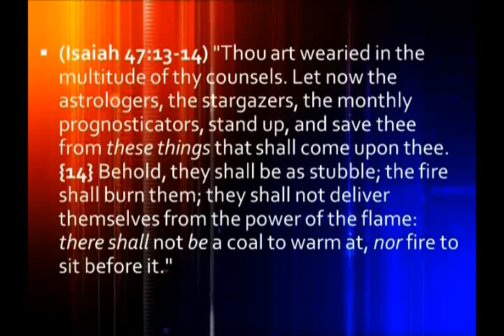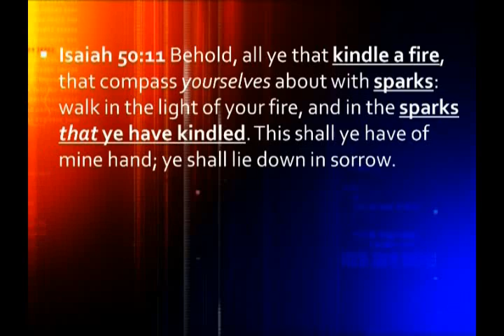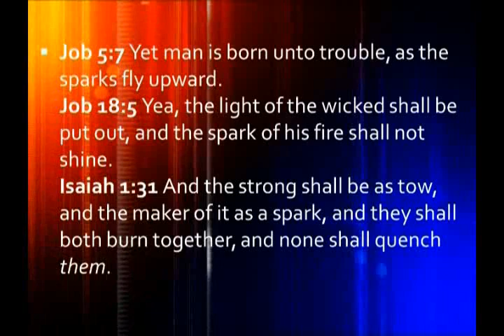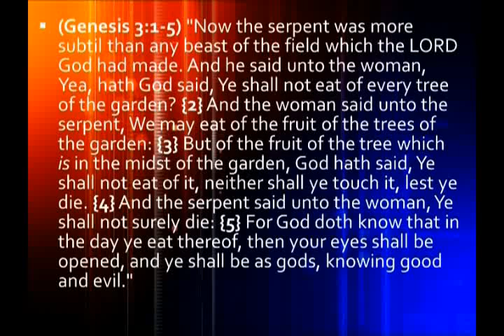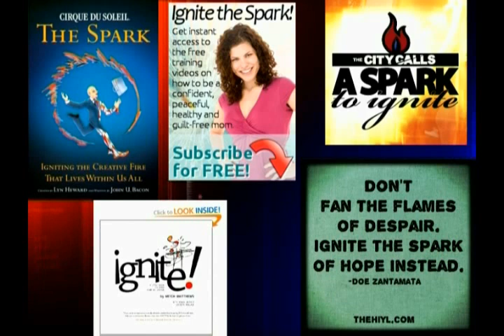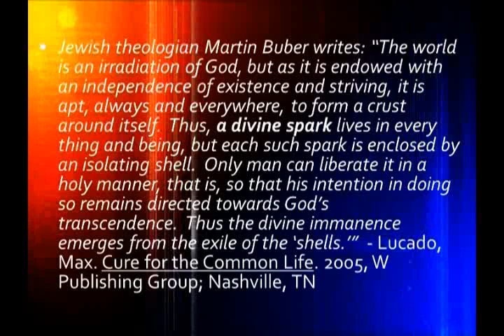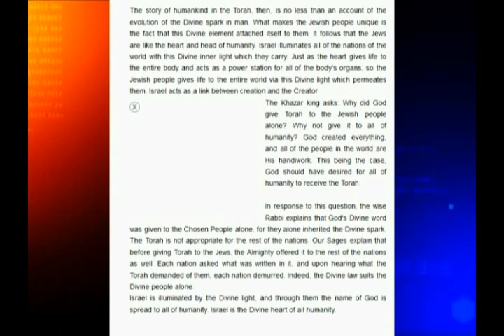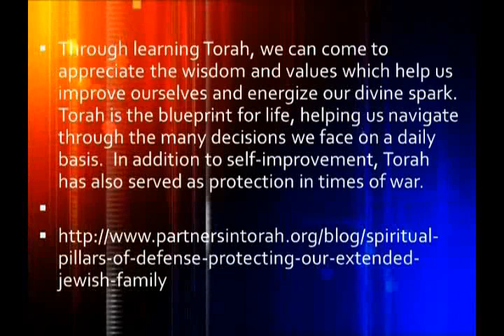Watchman Video Broadcast 11-03-13, The Fourth Kingdom Part 10, Powers Part 4, Divine Spark Part 2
- Pastor Mike Hoggard discusses the Fourth Kingdom from the Book of Daniel and Nebuchadnezzar's dream. | Pastor Mike continues an in-depth study of Powers, the second of four wiles of the devil that the Bible tells us we wrestle against that make up the Fourth Kingdom. This video explores what the Bible has to say about Powers -- specifically how "the power of the flame" relates to "the divine spark" -- and their spiritual significance.

How will believers win this battle? You must be born again and put on the whole armour of God... (Ephesians 6:11-13) "Put on the whole armour of God, that ye may be able to stand against the wiles of the devil. For we wrestle not against flesh and blood, but against principalities, against powers, against the rulers of the darkness of this world, against spiritual wickedness in high places. Wherefore take unto you the whole armour of God, that ye may be able to withstand in the evil day, and having done all, to stand."